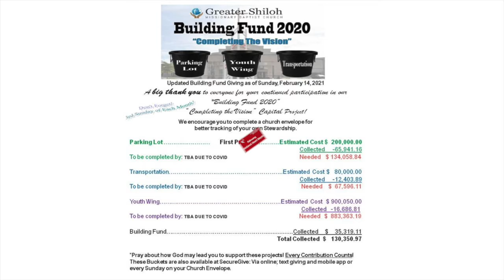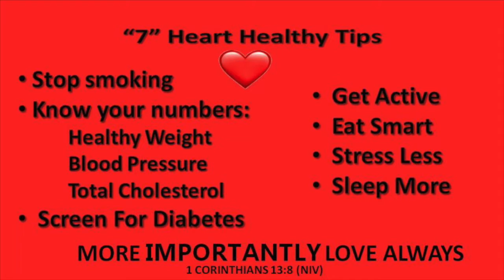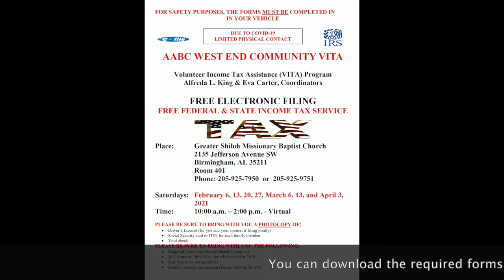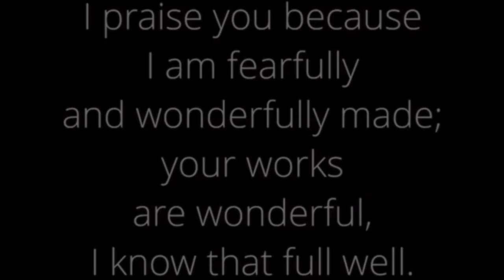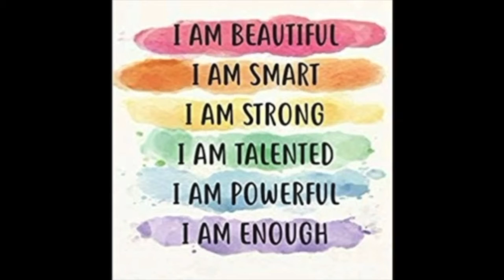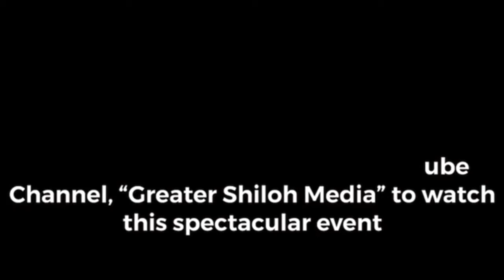Sunday News - 02-21-21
Sunday Morning Announcements for 02-21-21